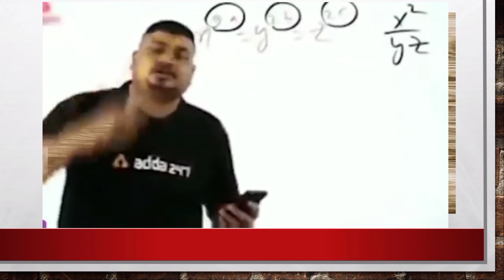Auto update #1|| Big blow Mahindra, Ceat investment, TATA Nano,ATMA selection, Toyota.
1.Big blow for Mahindra as Ford India drops their engine from future Products
2.Ceat to invest 20cr in sells for better output
3.ATMA SELECTION OF President & vice President
4.TATA Nano production nil down in 2020
5.Toyota become the most valuable brand in the world